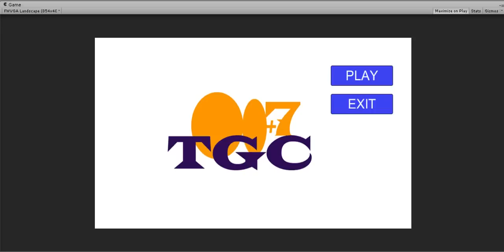Unity 4.6 GUI - Create A Dynamic / Responsive Menu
The final result of our post on How to Create Dynamic / Responsive Menu using the all new Unity GUI.